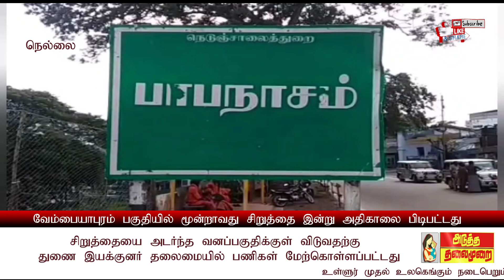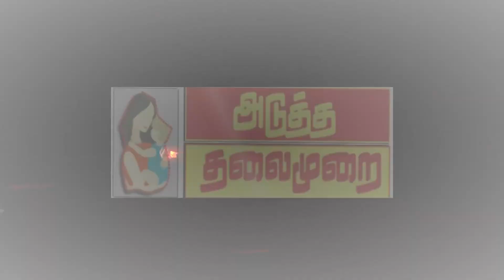# பெருமூச்சு விட்ட மக்கள், அதிகாலை வரை நெல்லை வேம்பையாபுரம் பகுதியில் பீதியல் மக்கள் ?